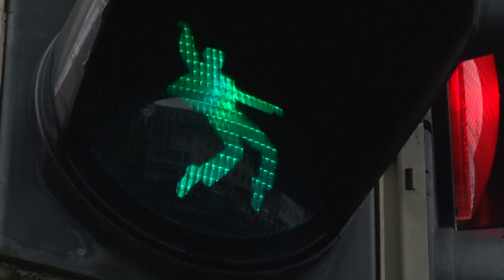'The King' of the road: German town puts Elvis on traffic lights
Cross the road, it's now or never. Or that's what residents in the German town of Friedberg may start humming when their traffic light jumps to green to reveal a hip-swivelling Elvis Presley.